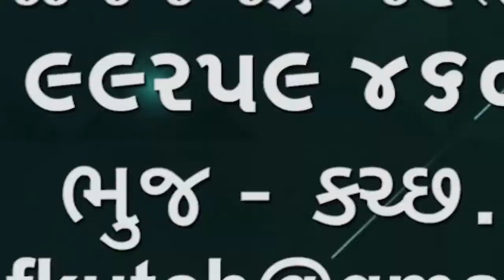લખપતની લકી ક્રીકમાંથી BSF દ્વારા આઠ ડ્રગ્સના પેકેટ કબજે કરવામાં આવ્યા🌹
લખપતની લકી ક્રીકમાંથી BSF દ્વારા આઠ ડ્રગ્સના પેકેટ કબજે કરવામાં આવ્યા ગઈકાલે   પિંગલેશ્વર પાસે થી 10 પેકેટ મલ્યા હતા🌹